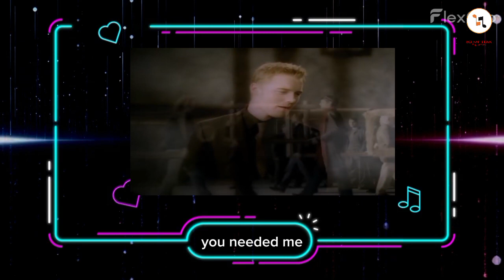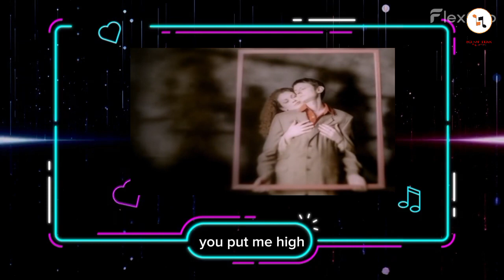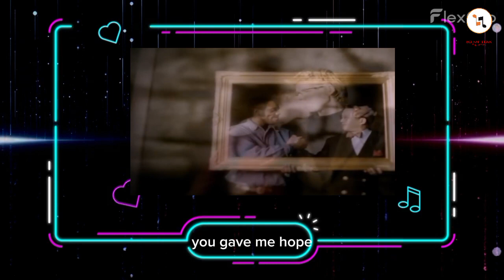You Needed Me Boyzone Lyrics Video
"You Needed Me" is a song written by Randy Goodrum, who describes it as being about "unconditional undeserved love". It was a number-one single in the United States in 1978 for Canadian singer Anne Murray, for which she won a Grammy Award. In 1999, Irish pop band boyzone led by Ronan keating recorded a hit cover of the song that reached number one on the UK Singles Chart outselling Spice Girl Geri Halliwell's debut single, "Look at Me", by 748 copies. The song received a silver disc for shipping 200,000 copies in the UK.

Single by Boyzone
from the album By Request
B-side: "Words Can't Describe"
Released: May 10, 1999
Studio: London, England
Length: 3:27
Label: Polydor
Songwriter(s): Randy Goodrum
Producer(s): Steve Mac
(Source: Wikipedia)

You Needed Me lyrics © Miranda Millsap D/B/A Ironside Music, Warner Chappell Music, Inc

ronan keating
you needed me boyzone
you needed me boyzone lyrics
boyzone you needed me
boyzone you needed me lyrics